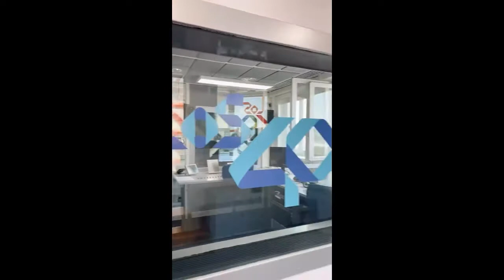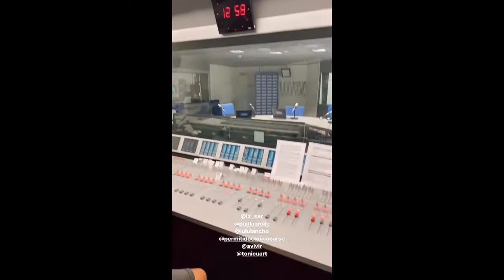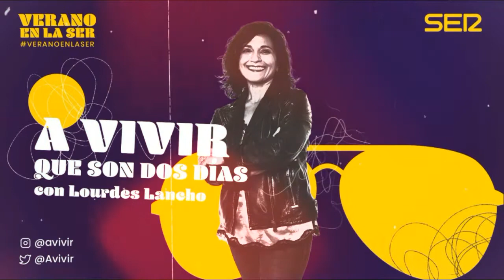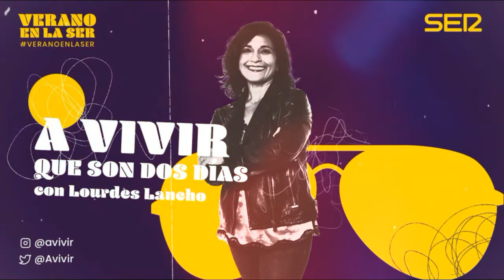Permitido Equivocarse - A Vivir - Cadena SER | Ana María Simón y Paula Arcila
Primera transmisión de PERMITIDO EQUIVOCARSE (Versión Radio) 📻

TODOS los DOMINGOS de 1:30pm a 2:00pm (hora Madrid) podremos disfruta EN VIVO la sección PermitidoEquivocarse dentro del programa @avivir AVivirQueSonDosDías que se transmite a través de @la_ser

Pueden sintonizar EN VIVO a través de: cadenaser.com o de App Cadena SER Radio.

La radio más escuchada de España.

@paulaarcila transmitió desde Colombia.